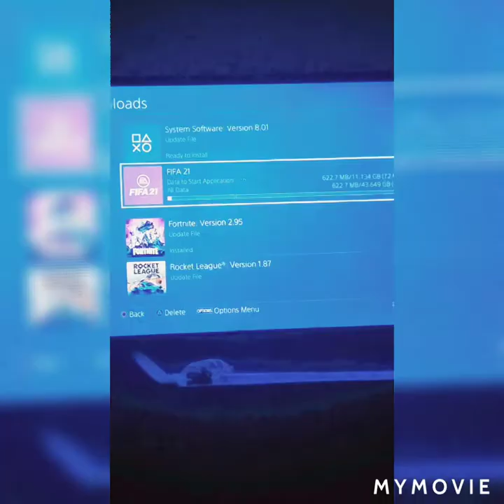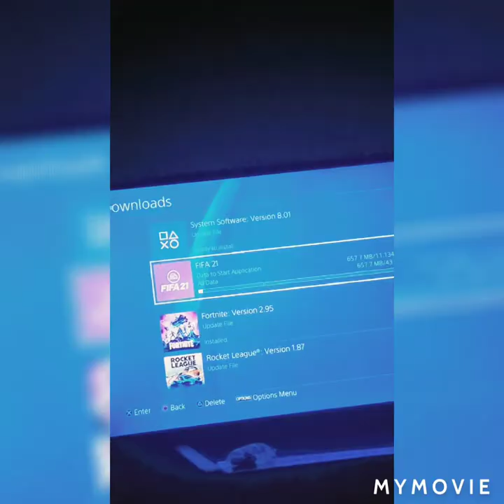I Got Fifa 21 On Black Friday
After 5 to 6 Months, I am back on YouTube.
Like and watch all my videos! Thank you guys love you :)
Remember videos are posted once during the week
Remember Vlogs posted once a week
Remember Gameplay's will be posted as much as possible
Post Vlog and other type of videos